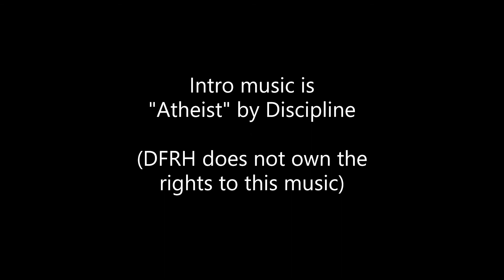Digital Freethought Radio Hour #258 - Atheists Talk Radio: Teach me right the first time!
Digital Freethought Radio Hour airs in Knoxville, Tennessee
on WOZO Radio, 103.9 LP FM every Wednesday evening @ 7:00 pm.
You can listen online at WOZORadio.com
Leave questions or comments in this page's messaging area.

Our show is recorded on Sundays, 11-12 am Eastern.
Post your comments or questions here.